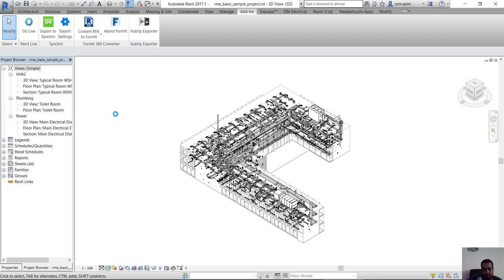Kubity Exporter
شير مشاركة

kubity sketchup
kubity gear vr
kubity revit
kubity download
kubity qrvr
vrskope
kubity login
kubity alternative
videos